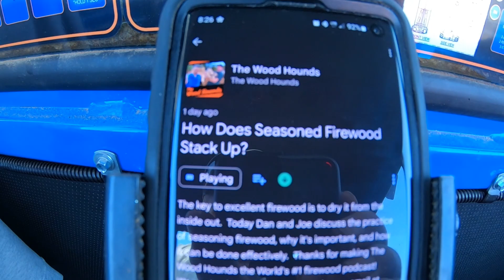EASTONMADE 48C WITH 12 WAY SPLITTING SOME BIG STUFF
Hey everyone,  well got some big stuff through the 12way finally.   I know some of this stuff isn't perfect but it is for the boss and he told me to send it so I sent it!